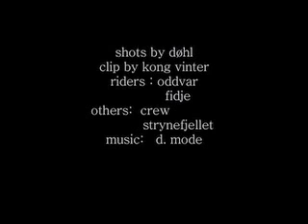2007 teaser! Shots by dÃ¸hl Clip by kong vinter Riders- oddv